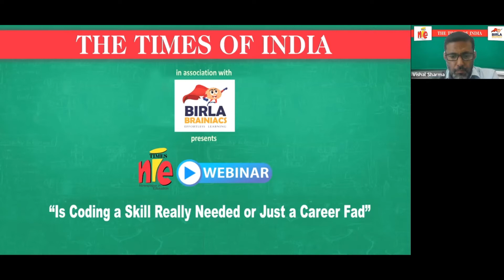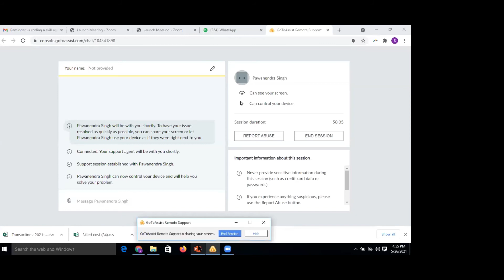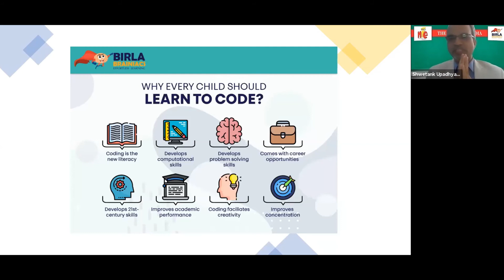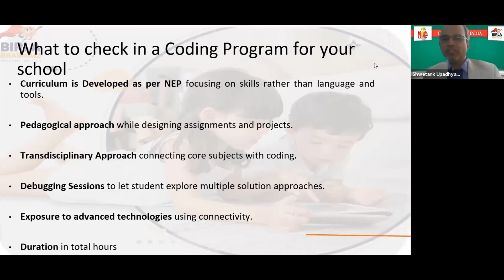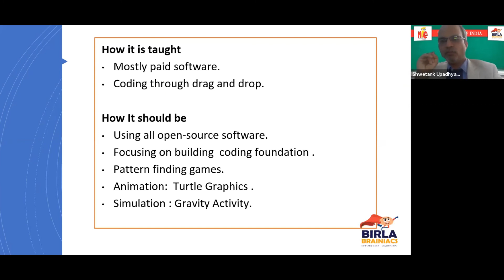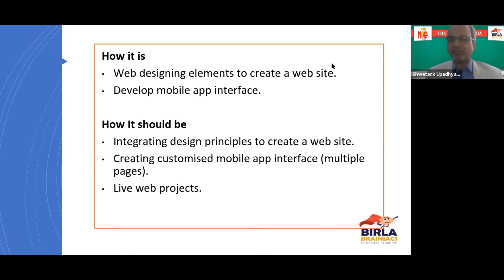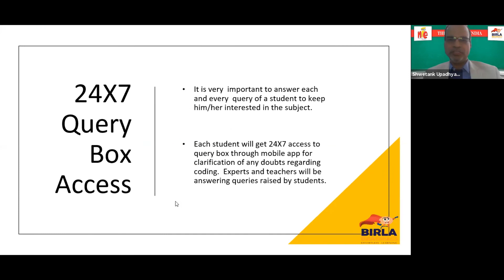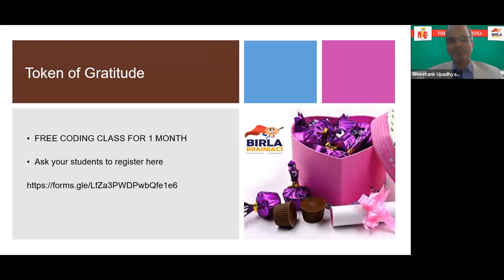Times NIE Principals Webinar - "Is Coding a Skill Really or Just a Career Fad?"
GD Yadav - Emeritus Professor of Eminence, Former Vice-Chancellor, ICT Mumbai. Gurpreet Gaur Chadha -Actress, Producer, Politician, Vice-President of Mumbai Regional Mahila Committee. Shwetank Upadhyaya -CEO, Birla Brainiacs talk in depth about what coding really is & the relevance of coding in the 21st century.